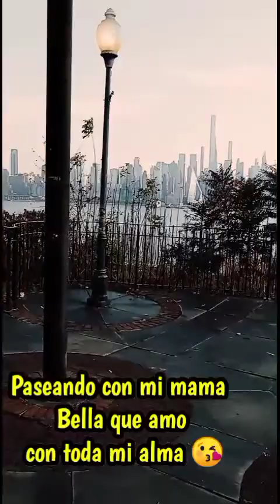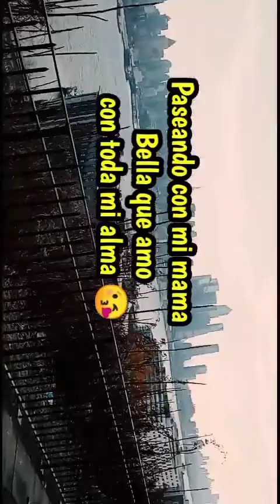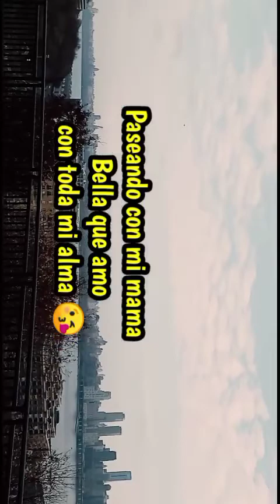De paseo con mi Reina bella mi madre ...la amo 😘😘😘😘😘